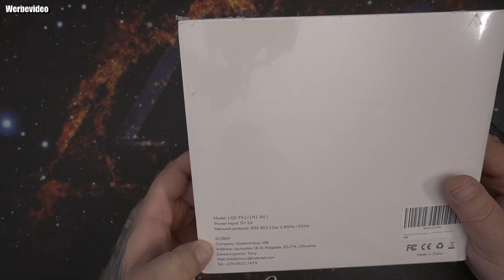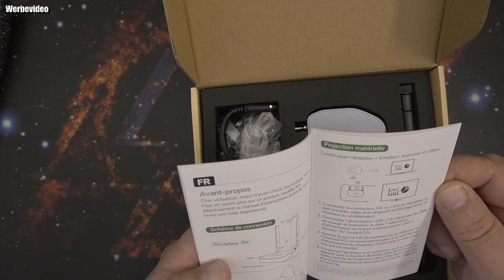Unboxing | YEHUA HDMI Wireless Transmitter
【4K Ultra HD Auflösung】 Die Auflösung des transmitter beträgt bis zu 1080p Full HD, der receiver unterstützt die Videoauflösung bis zu 4k (3840 x 2160), integrierte hohe Qualität verhindert Chipverzögerung und verhindert Signalstörungen durch Signalstörungen. Sie können klare und lebendige Bilder auf einem großen Bildschirm genießen. Dieser wireless HDMI transmitter and receiver ist ideal für Studien, Geschäftstreffen, Familienfeiern und Spiele und bietet Ihnen ein großes Vorführungserlebnis.
【10-50 m drahtlose Übertragung】 In einem offenen Feld beträgt die Übertragungsreichweite dieses drahtlosen 4k HDMI wireless transmitter and receiver bis zu 164FT/50m. Das Signal kann auch bis zu 10-20 m durch 1 Wand übertragen werden. Die Übertragungsreichweite reicht aus, um den gesamten Konferenzraum oder das Zimmer zu Hause abzudecken. Das bedeutet, dass Sie kein langes HDMI Kabel kaufen müssen, um Videosignale zu verlängern. Keine unordentlichen Kabel mehr, sondern sauberes Haus oder Büro.
【Weitere Verwendung】 Dieser Yehua HDMI wireless transmitter and receiver Kits unterstützt HD 4K 3D Filme, TV Shows, Video, Spiele, Präsentationen drahtlos von Ihrem Laptop, PC, Mac, PS4 / 5, Switch, Satellitenbox, HDSLR Kamera an HDTV, Projektor ODER monitor.This HDMI wireless extender ist kompatibel mit Netflix und anderen bezahlten Videos, genießen Sie Ihren besseren Moment auf einem großen Bildschirm.
【Plug & Play】 Dieser HDMI wireless transmitter ist einfach zu bedienen.Verbinden Sie den HDMI/VGA Anschluss des Receivers über ein HDMI/VGA Kabel mit Ihren HDMI-fähigen Geräten, schalten Sie den wireless HDMI receiver ein und wählen Sie die richtige HDMI Gerätequelle aus, verbinden Sie den Sender mit Ihrem Computer oder anderen Geräten. Wenn dann die Funktionstaste des tranmitters zum Ablegen gedrückt wird, drücken Sie OK, wenn die Kontrollleuchte schnell blinkt.
【Klein und Tragbar】 Dieser drahtlose HDMI-Sender und -Empfänger ist klein, Sie können ihn überall hin mitnehmen, wo es für praktische Anwendungen erforderlich ist. Sie können überall Fernsehen oder Spiele genießen. Dieser drahtlose HDMI-Extender ist ein ideales Zubehör für Familienunterhaltung und Geschäftstreffen im Büro.
【1 RX kann mit 8 TX Gekoppelt werden】 Um die Anforderungen einiger großer Konferenz-, Besprechungs- oder Multimedia-Bildungsräume zu erfüllen, ist der wireless HDMI transmitter and receiver von YEHUA mit der Funktion ausgestattet, dass 1 RX gleichzeitig mit 8 TX gekoppelt werden kann. Nur eine Berührung, keine Störung, aber mehr Komfort und Verbesserung Ihrer Arbeitseffizienz. 【Hinweis:】 Sie müssen die zusätzlichen TXs separat erwerben.
【Warme Tipps】 Wenn die Spannung Ihres Laptops groß genug ist, um den Sender für den normalen Betrieb mit Strom zu versorgen, müssen Sie den Sender nicht separat über den 5V/2A Adapter aufladen, oder es wird benötigt.